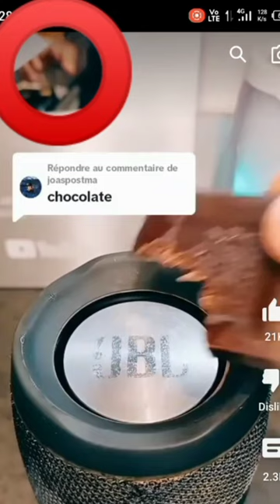lucas Antoine 3138 hands clearly seen in the video